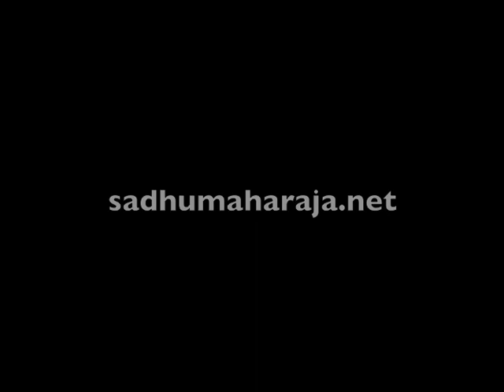Dharma of soul (by BV Sadhu Maharaja)